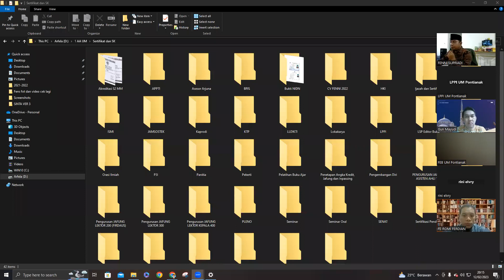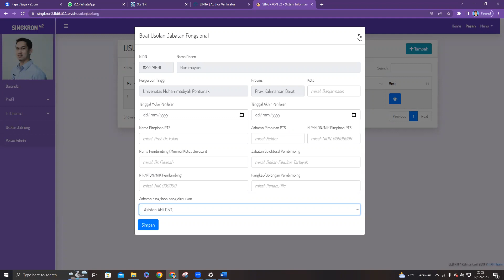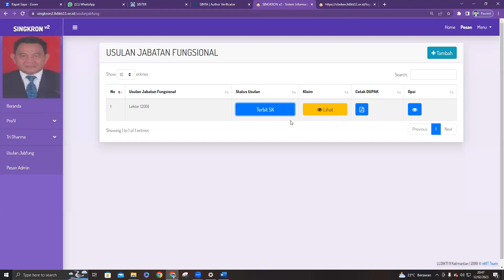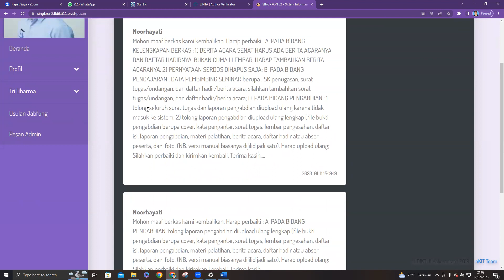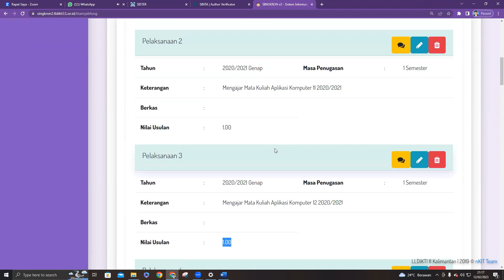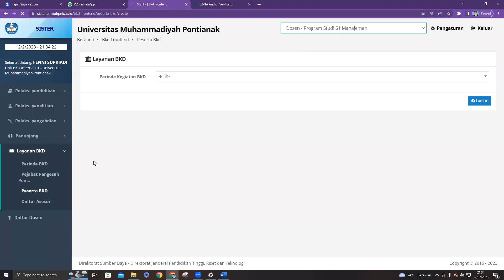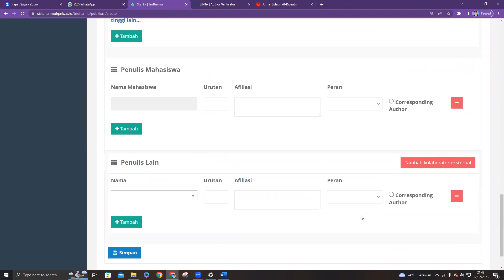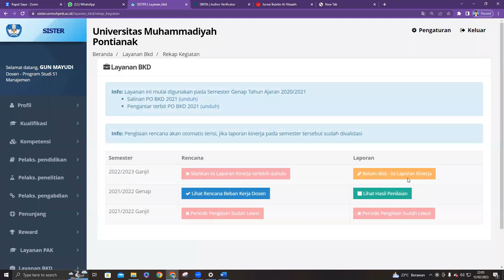Sharing Session BKD dan Jafung (Asisten Ahli dan Lektor)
Topic: Sharing Session BKD dan Jafung (Asisten Ahli dan Lektor)

Platform yang akan dibahas antara lain Sinta, Sister dan Singkron

Narasumber:
Fenni Supriadi, S.E., M.M.
Verifikator Sinta PT dan Unit BKD Internal UM Pontianak.

Waktu: Minggu, 12 Februari 2023 / Pukul: 20:00 WIB